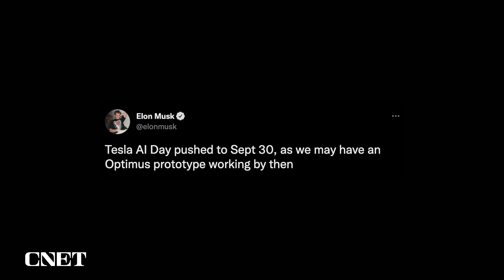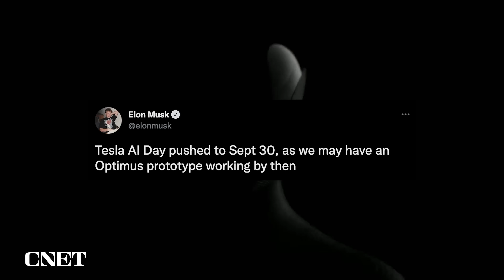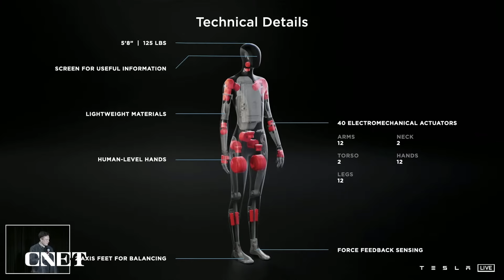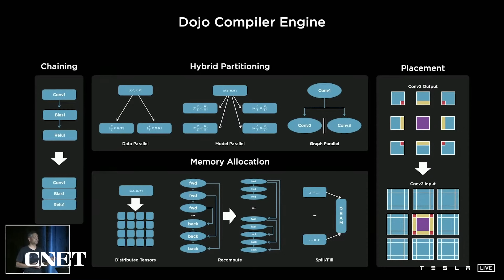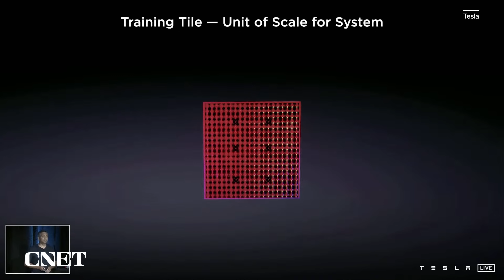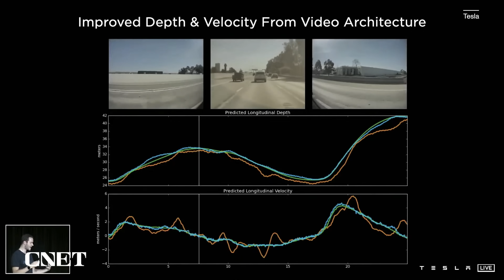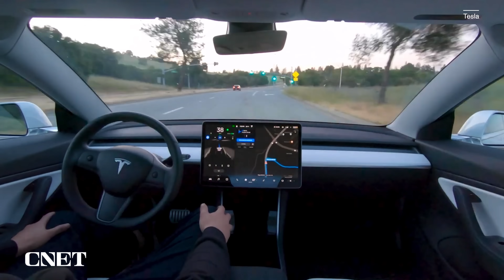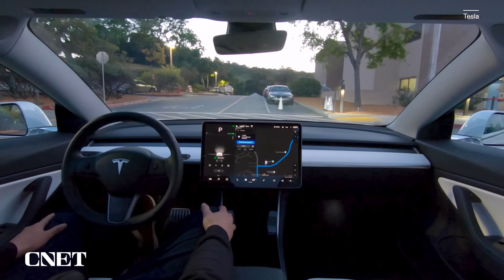Tesla AI Day 2022 Rumors: Elon Musk's AI Plans, Tesla Bot and More!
At Tesla AI Day 2022, Elon Musk will share the company's plans on "full self-driving" cars and Tesla's Dojo AI platform, and possibly give us a look at the first working Optimus robot prototype.